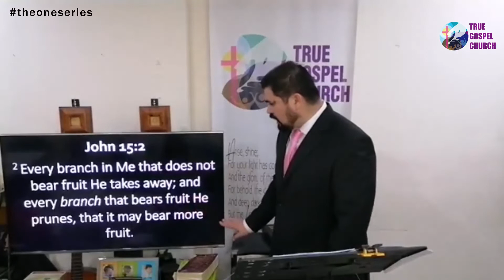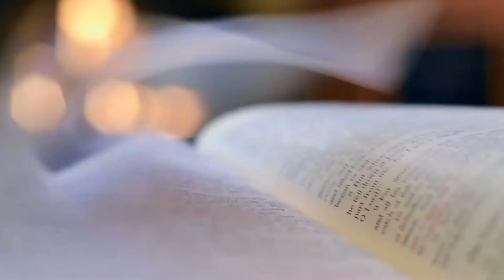THE ONE Train One Prepare One to Multiply